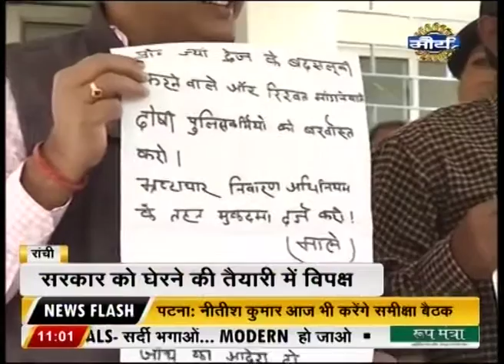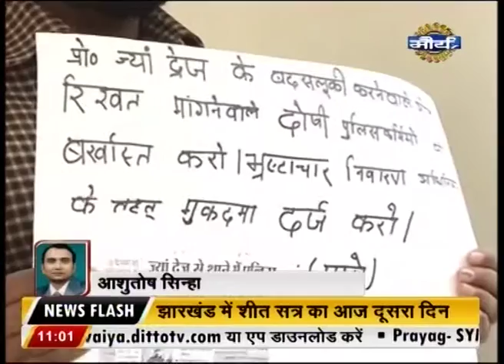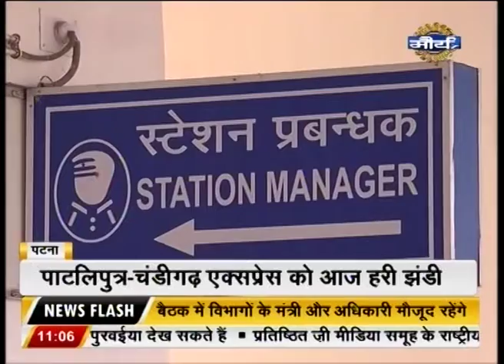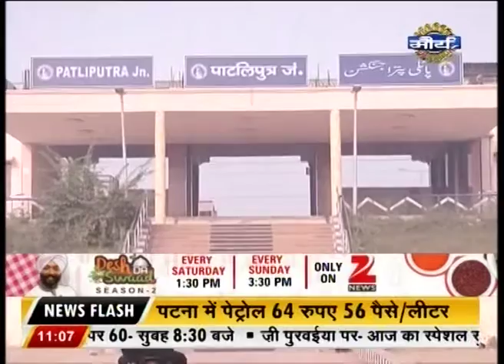Watch: News @ 11 AM